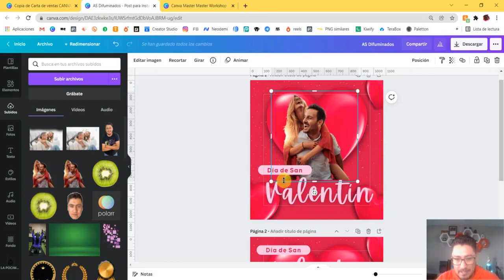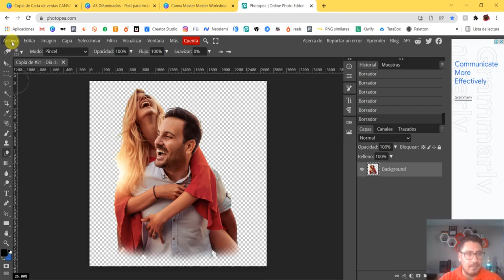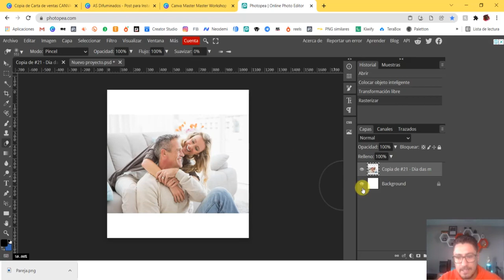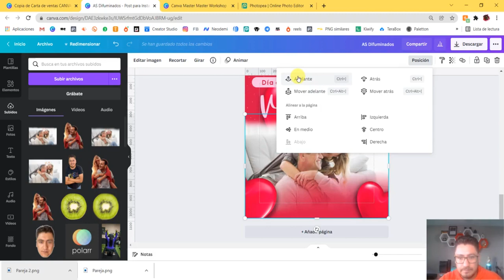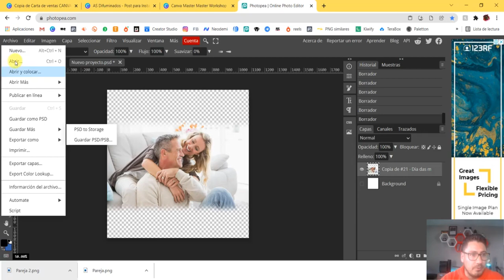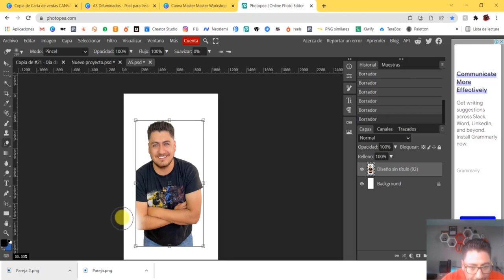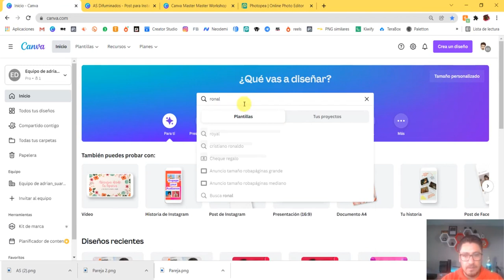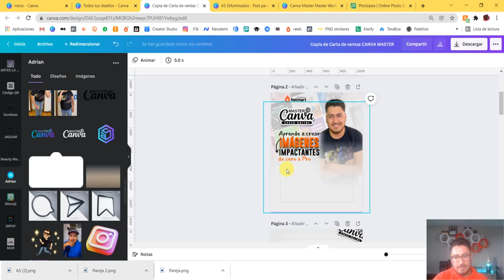CANVA 2024 GRATIS CURSOS - DISEÑO GRAFICO - EFECTO DIFUMINADO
Agencia de Video Marketing negociosrentables negociosonline negociosdigitales GRACIAS POR APOYARNOS. SALUDOS ÉXITOS Y BENDICIONES.